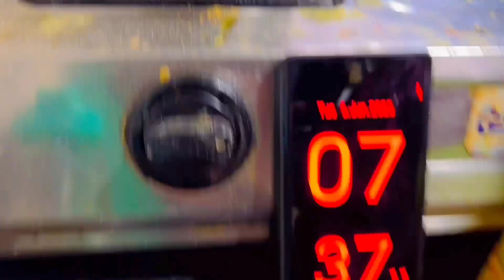টফি মিল্কির থাকার জন্য বাড়িতে মার্বেল আনা হলো।(vlog -102)